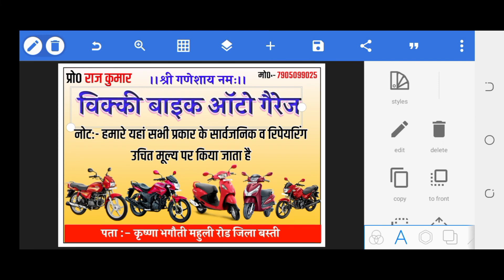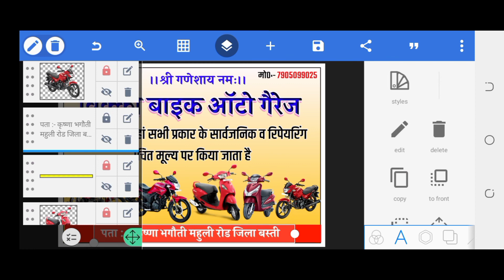ऑटो गैरेज का दुकान पोस्टर कैसे बनायें | Moter Cycle Dukan Poster Kaise Banaye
Hlw Friends Swagat Apke YouTube e Frm Aap Logo Bataye Hai Ki Auto Bike Dukan Poster Kaise Banaye Jata Hai

            Top 10 Tag Search

01. Auto Bike Poster Banaye
02. Auto Banner Kaise Banaye
03. Group Banner Editing
04. Poster Kaise Banaye
05. Banner Kaise Banaye Mobile Se
06. Auto Bike Cycle Poster Kaise Banaye 2022,
07. ग्रुप पोस्टर डिजाइन कैसे करें ? 2022
08. Auto Bike Gayrej Poster Kaise Banaye 2022
09. Mobile Se Poster Kaise Banaye
10. Poster Banana Kaise Sikhe Pixellab Me

#‌‌autobike